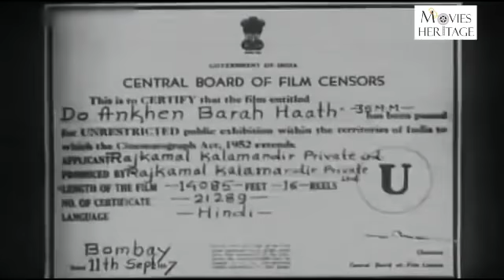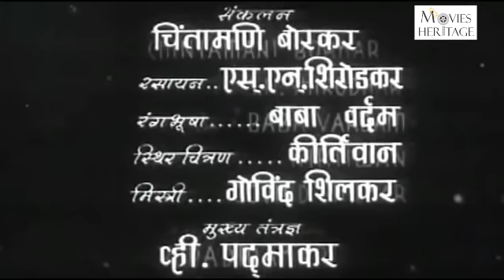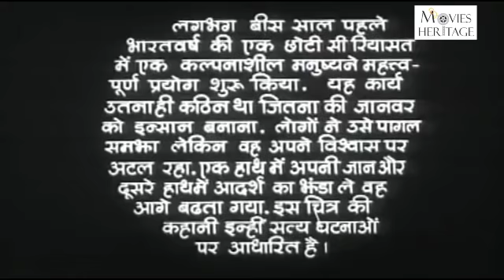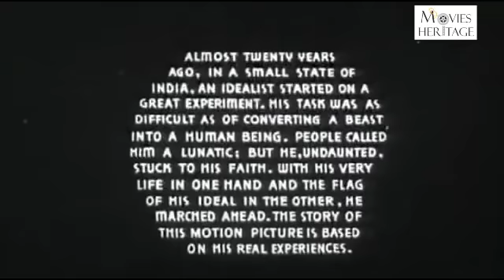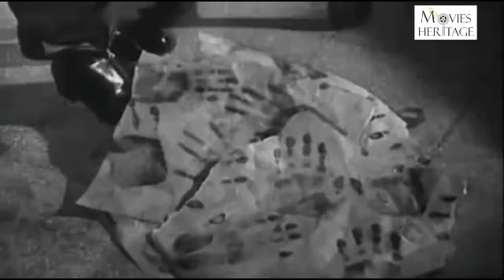Do Aankhen Barah Haath 1957 Full Movie | V. Shantaram | Bollywood Classic Movies | Movies Heritage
Movie : Do Aankhen Barah Haath (1957)
Starring : V. Shantaram , Sandhya
Directer : V. Shantaram
Producer : V. Shantaram
Written : G.D. Madgulkar
Screenplay : G.D. Madgulkar
Cinematography: G. Balkrishna
Editer : Chintamani Borkar

Plot :
Progressive, reform-minded young warden gets permission to take six surly murderers from prison to dilapidated country farm, to rehabilitate it and themselves through hard work and kindly guidance.